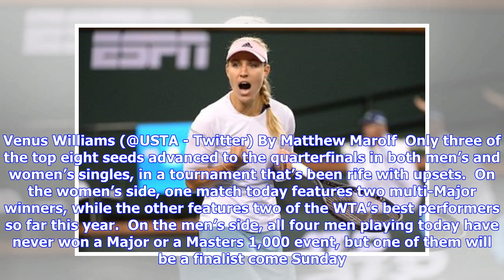Gael Monfils In Doubt For Miami Masters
The top 20 player has once again been hit by injury woes following a successful start to 2019. Gael Monfils (photo by chryslène caillaud, copyright @Sport Vision) France’s top ranked male player is unsure if he will be able to play in next week’s Miami Masters after being forced to withdraw from the BNP Paribas Open on Thursday. Gael Monfils pulled out of his quarter-final clash with Dominic Thiem due to a problem with his Achilles. During a press conference, the world No.19 confirmed that he ha...